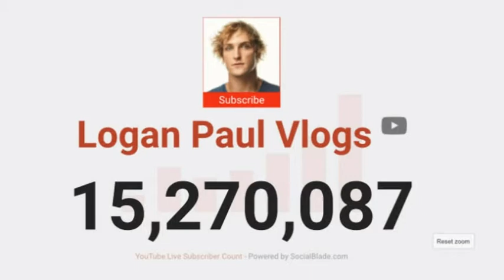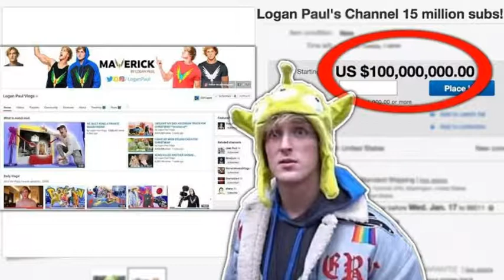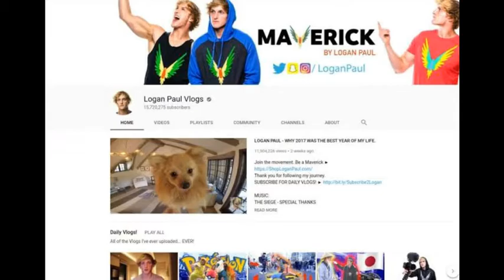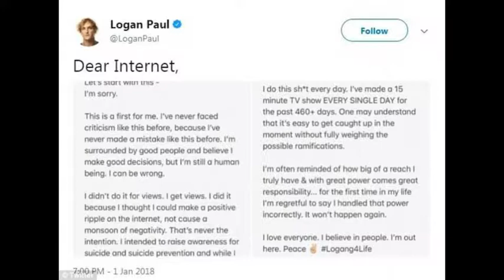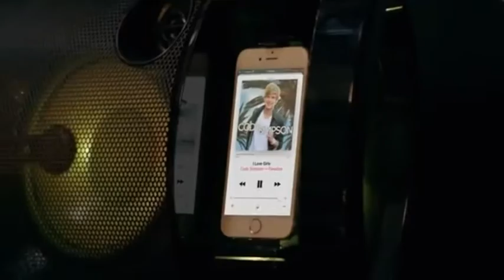Logan Paul Net Worth And Lifestyle 2021: Richest YOUTUBER!!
Here is a well detailed Breakdown of Logan Paul Net Worth And Income sources.
 Logan Paul is an American YouTube star, Boxer, singer And Internet personality.
 Logan Paul's insane $25 million dollar Net Worth is considered miraculous especially for a 25 year old.
 So how did Logan Paul manage to build this income? and what are his investment portfolio?
 You will also get a taste of Logan Paul's house, cars,  And other luxury possessions!